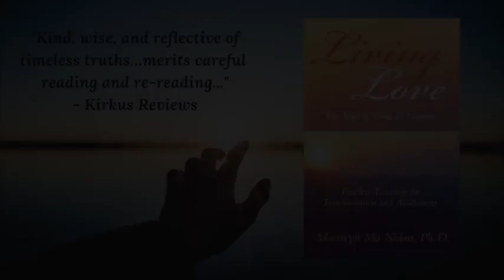Embodying Your True Nature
Human life is an ideological flow, a movement through our physical presence for the short time we have. At that time human beings find themselves situated according to their intentions and desires. There is a belief that some in the animal world can take on human form but in that transformation continue to seek physical fulfillment and search for safety, food, shelter, and physical pleasures of the body and mind. However, no matter the life cycle, the same struggles apply, birth, the struggle to survive, reproduction and death still occur without fail. Join Maetreyii Ma for a short discussion of the heart, desires, and how we can safely and successfully manage our lives and unlock our true nature for daily success.

About  Maetreyii Ma Nolan, Ph.D.

In addition to writing 8 books, doing lecture tours, and maintaining an ashram in Northern California, Maetreyii Ma is a licensed Transpersonal Psychologist and an Acharya, or ordained yogic minister. Maetreyii Ma refers to herself as an “everyday mystic,” for good reason. Her talks are as practical as they are esoteric. She’s spent her adult life helping people understand, heal, and grow through love.

Since 1969, Maetreyii Ma has been a student of Shrii Shrii Anandamurti, affectionately known as Baba, In 1970 she began to have profound mystical experiences of the Divine and experience the inner presence of her Guru. Baba's inner presence brought a deep experience of the endless love and compassion of the Divine, perfect beauty and wisdom, and the Sadguru's unconditional love and overflowing grace.

About Maetreyii Ma’s Works
Over the past decades, Maetreyii Ma has delivered over 1,000 presentations to a wide variety of audiences. Her latest project is to make those presentations available to the widest possible audience.

Maetreyii Ma talks fall into six main categories:

 1.  The Power and Nature of Love
 2.  Self Realization, Spirituality, and Awakening
 3.  Dharma, Society & Karma
 4.  Working with the Mind & Emotions
 5.  Relationships & Samgha
 6.  Science & Cosmology

The Baba Flow

Maetreyii Ma’s talks are based on a spiritual process called Baba Flow. The Baba flow is an intuitive flow of spiritual guidance and teachings from the deep inner essence, the one essential Source known by many names. In the Baba Talks, Maetreyii Ma, in a deep state of Bhava, or devotional absorption, opens to this Source and allows the teachings to flow through.

About Ananda Gurukula

Maetreyii Ma is President of Ananda Gurukula, a non-profit organization dedicated to awakening the human spirit and sharing the ancient mystic wisdom of yoga. Through Ananda Gurukula, Maetreyii Ma can offer meditation practices, mentoring, meditation and yoga wisdom retreats, webinars, and workshops on the ancient knowledge of yogic teachings.  In addition to local weekly meditation evenings, called Dharmachakra, there is a third Friday Kirtan, and a first Friday Satsanga. Readers in the Santa Rosa area are invited to attend our events at the Ashram. and look under events.

For those who do not live in the local Santa Rosa area, Maetreyii Ma offers talks and workshops as webinars. You can find out more about these

In addition, Ananda Gurukula publishes books and Baba's inspirational writings on many subjects.